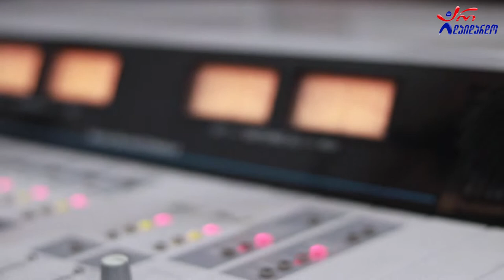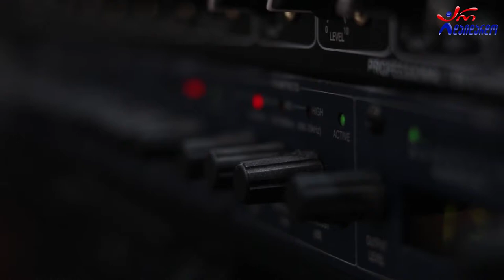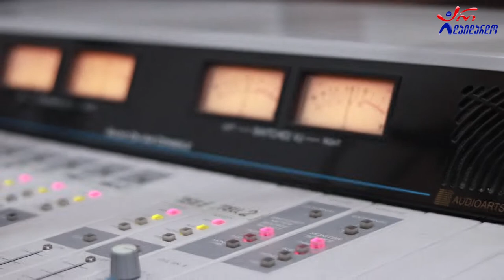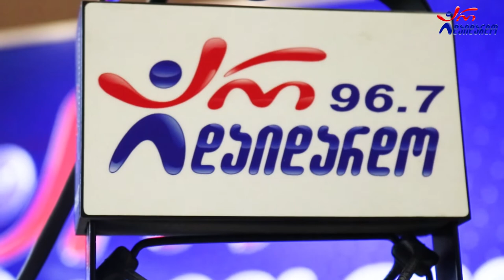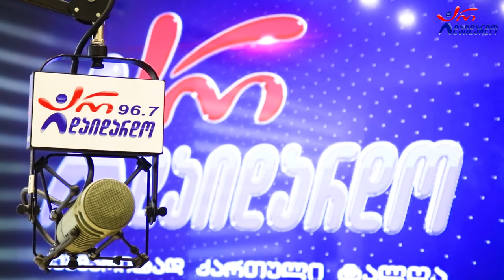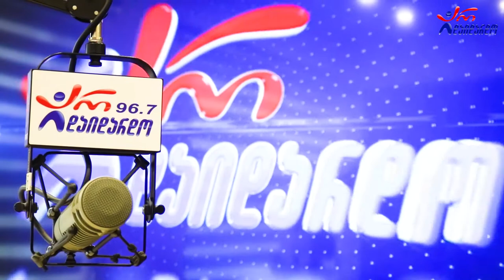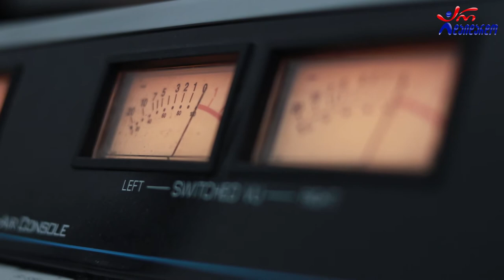ჯგუფი "მირაჟი". გადაცემა "რადიო დუეტი". 2.09.2020. ვიდეო კოლაჟი / Jgufi "Miraji". "Radio Dueti"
2022 წ.  2 სექტემბერი
☛ პარასკევი - 17:00. გადაცემა "რადიო დუეტი თაკოსთან ერთად". სტუმრად ჯგუფი "მირაჟი". ვიდეო კოლაჟი